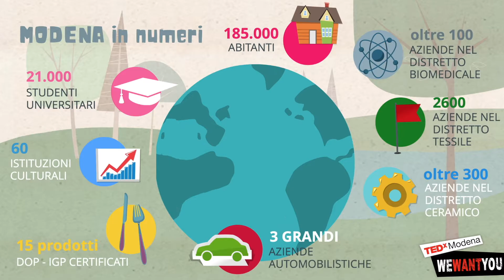TEDx Modena - CALL SPEAKER 2018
Ci rivolgiamo a chiunque abbia tra i 18 e i 99 anni, la call è aperta su tutto il territorio nazionale. Non ci sono preferenze di titoli o professioni. Quello che più ci sta a cuore è che tu abbia un grande messaggio da condividere!

Inviaci la tua proposta a entro il 20 gennaio 2018 e potresti essere selezionato come speaker al prossimo TEDx Modena del 2018.

La proposta dovrà essere completa di:
1) Nome
2) Cognome
3) Città
4) E-mail
5) Recapito telefonico
6) Data di nascita
7) Eventuali profili social
8) Occupazione e/o titolo
9) Idea/messaggio che vuoi proporre (max 10 righe)
10) Collegamento dell’idea/messaggio con il tema “Gimme hope” (max mezza pagina in word)
11) Un link WeTransfer da cui scaricare il tuo video di max 54 secondi in cui spieghi l’idea che vuoi proporre (no video professionali, basta un video selfie ripreso con il tuo smartphone)
Nota bene, il video è obbligatorio per prendere in considerazione la tua proposta.

Tutte le proposte saranno esaminate dalla Commissione Scientifica del TEDx Modena che valuterà con attenzione il messaggio che vorresti trasmettere al pubblico del TEDx.
I candidati selezionati verranno contattati entro il 10 Febbraio 2018.